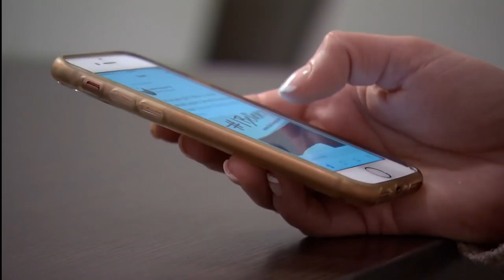Woman accusing Kent Hehr breaks silence on camera for the first time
The woman accusing MP Kent Hehr of sexual misconduct is breaking her silence in an exclusive interview with CBC News to talk about the online abuse she's received since going public with her accusation. Kristin Raworth describes her ordeal — then and now — including how death threats have left her feeling shaken and unsafe.